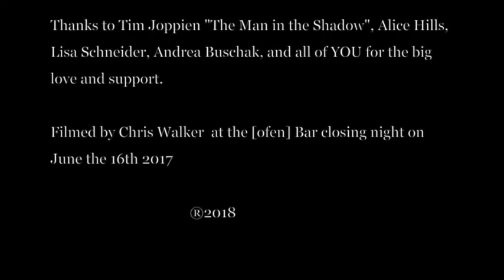Thank you very much - [ofen] Bar Closing Night - June 2017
A huge THANKS to all of you for the love and support. [ofen] Bar was such a great experience, let's move on!
Very special thanks to Tim Joppien "The Man in the Shadow", Alice Hills, Lisa Schneider, Andrea Buschak.
Filmed by Chris Walker on June the 16th 2017
RadioDario®2018